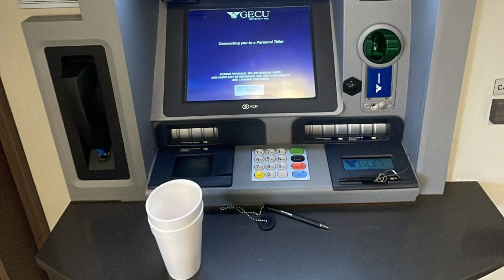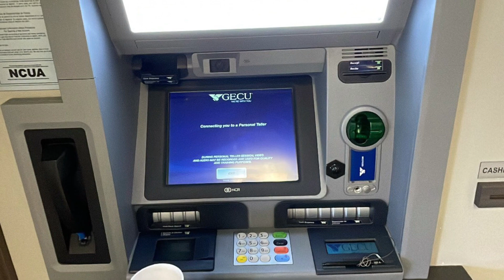Wok - GECU (prod. Egrax) *Freestyle